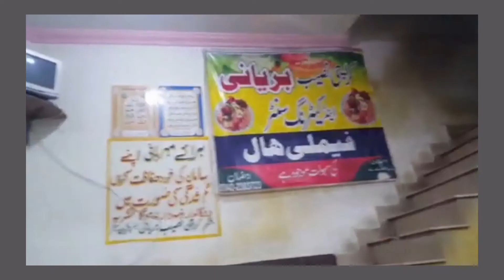EID Mubarak _ Special video _ Must see